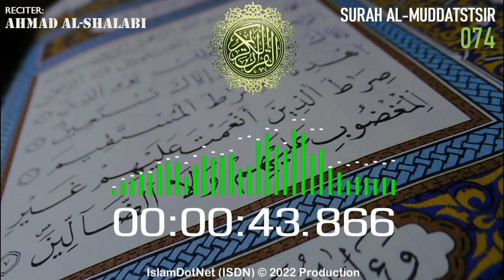MUROTAL: Ahmad Al-Shalabi [074] Al Muddatstsir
Islam menjawab
IslamDotNet (ISDN)

al-quran
al-qur'an